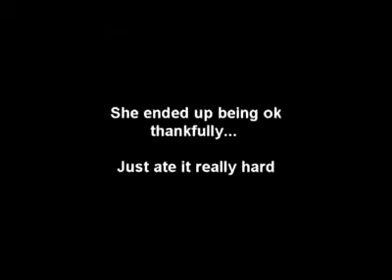Risky game - but done it very well.mp4